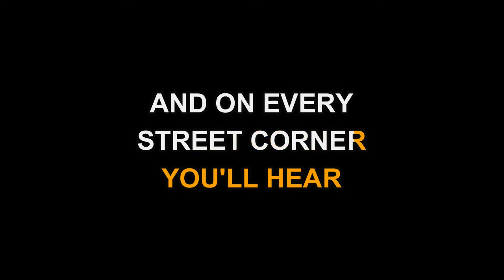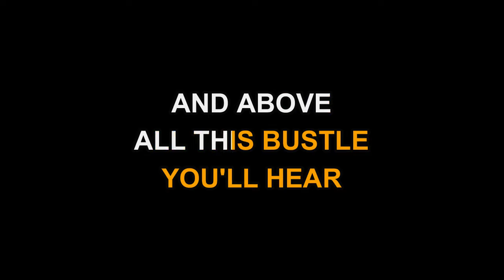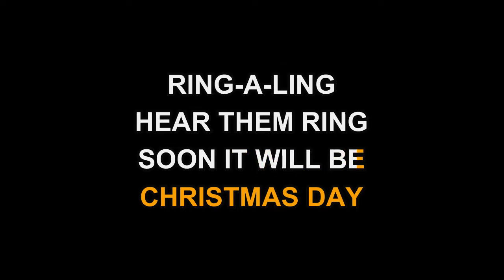Traditional Christmas - Silver Bells (Karaoke)